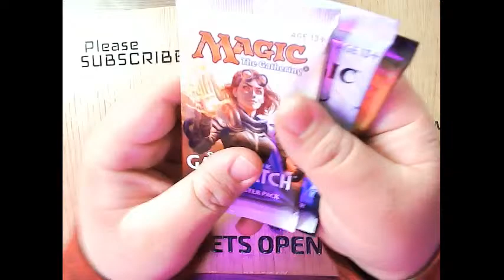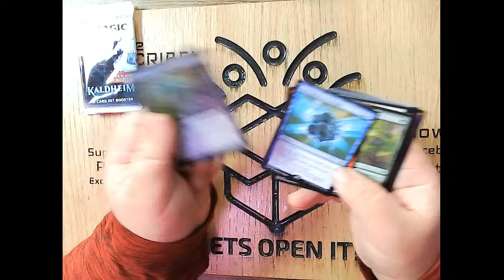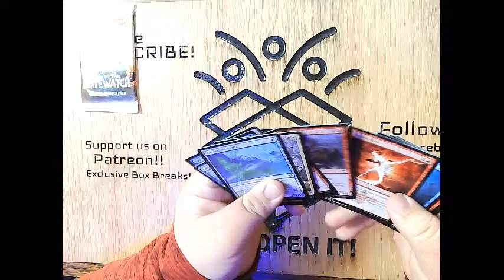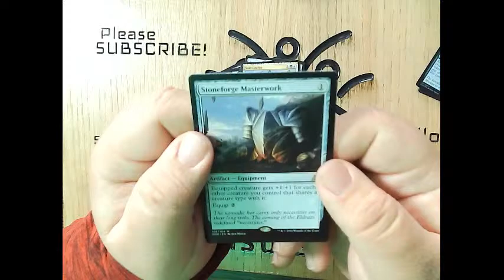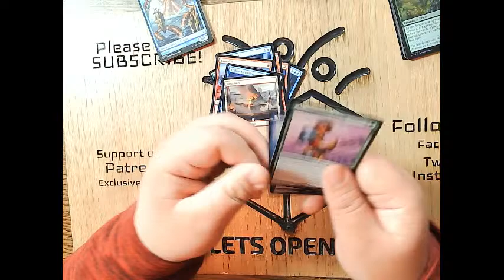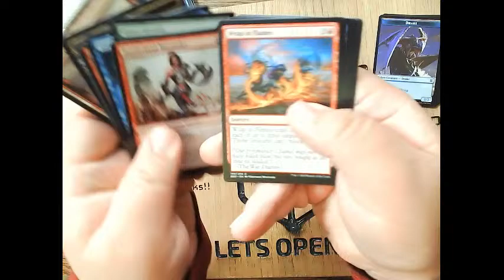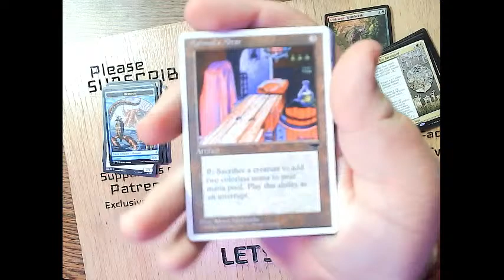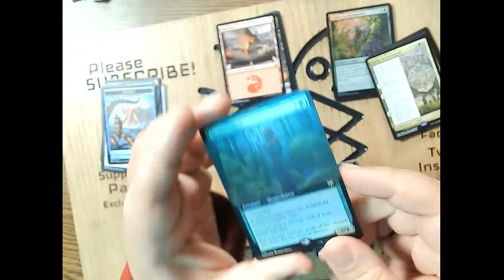Free Card Friday!!!!!!!! battlebond, zendikar rising,kaldheim,oath of the gatewatch and prizes!!!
We want to thank our awesome Patrons that help make all this possible!

Founder:
The kingdom Cards and Games Kokomo Indiana

BOX Break:
Arron Parks

Collaborator:
Shirley Flaherty

Supporters:
Darl Clark
Hollie Flaherty

Just a taste!:
Melissa Richards

Thanks again!

We want to thank The Kingdom cards and game here in Kokomo Indiana for letting us opened there product on the channel to help us with our content!

Visit us at The Kingdom Cards and Games
126 West Walnut st